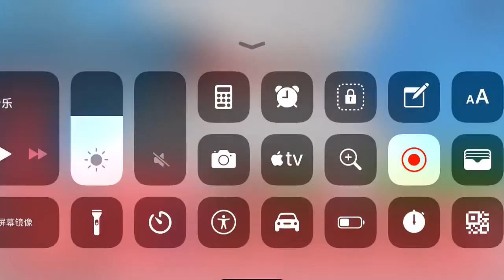Roblox Piggy new Build Mode! How to use build mode